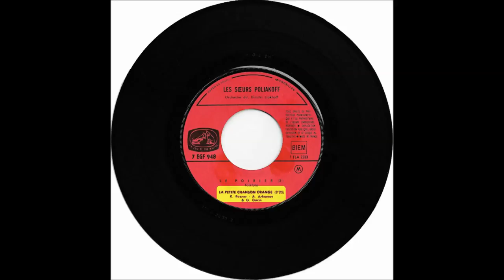Сёстры Поляковы - Оранжевая песенка. Les soeurs Poliakoff - La petite chanson orange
Сёстры Поляковы - Оранжевая песенка
Les soeurs Poliakoff - La petite chanson orange